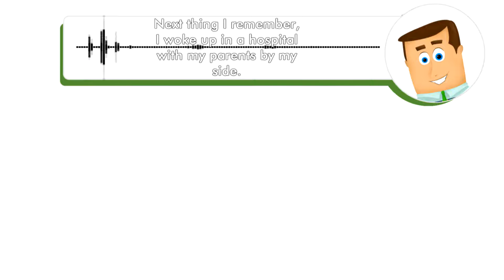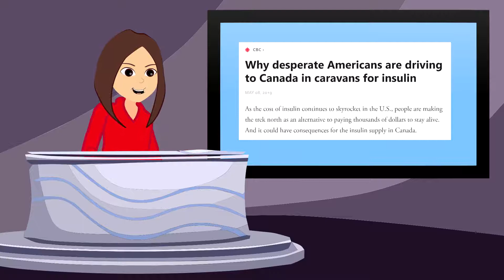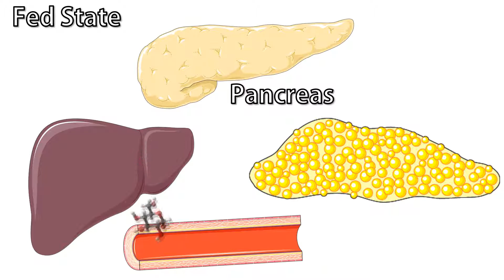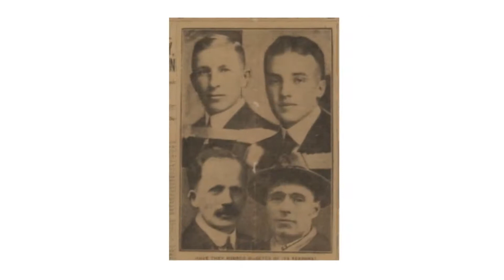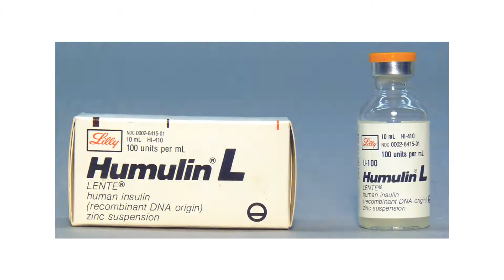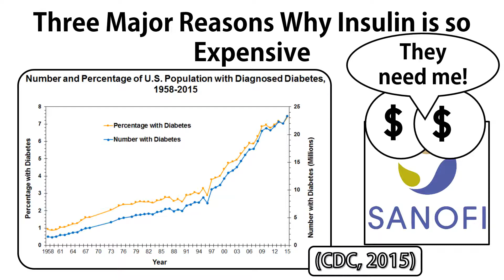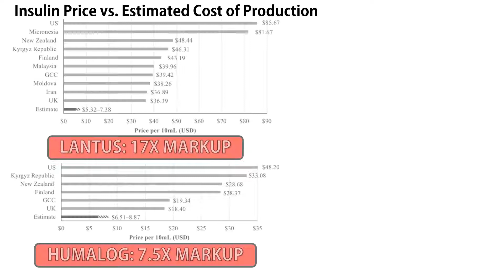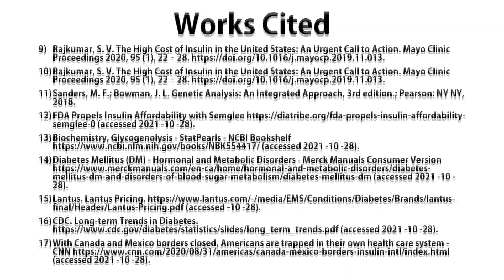Insulin is Cheap to Make. So How Come It's So Expensive?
Silas, a man with type 1 diabetes, is one of many diabetics in North America who is suffering from the high cost of insulin—but why? The patent to insulin was sold in 1922 for a single dollar, but now, although production costs only at most 8 dollars, a single vial can cost 85 dollars for a patient to procure. Every day, millions of people around the world rely on some form of insulin to manage their diabetes, but this high price prevents access to care that they need.

This video was made by McMaster students, Zayni-Dean Al-Azawi, Michael Celejewski, and Eunice Tunggal in collaboration with the McMaster Demystifying Medicine Program.

References

(1) Davie, E. Why desperate Americans are driving to Canada in caravans for insulin. CBC News, May 8, 2019. lin-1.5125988 (accessed 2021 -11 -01).

(2) Hu, C. With Canada and Mexico borders closed, Americans are trapped in their own health care system. CNN, August 31, 2020. (accessed 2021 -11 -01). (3) Galgani, J.; Ravussin, E. Energy Metabolism, Fuel Selection and Body Weight Regulation.

(4) Paredes-Flores, M. A.; Mohiuddin, S. S. Biochemistry, Glycogenolysis. In StatPearls; StatPearls Publishing: Treasure Island (FL), 2021.

(5) Diabetes Mellitus (DM) - Hormonal and Metabolic Disorders (accessed 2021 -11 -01).

(6) Kharroubi, A. T.; Darwish, H. M. Diabetes Mellitus: The Epidemic of the Century. World J Diabetes 2015, 6 (6), 850–867.

(7) Hegele, R. A.; Maltman, G. M. Insulin’s Centenary: The Birth of an Idea. Lancet Diabetes Endocrinol 2020, 8 (12), 971–977.

(8) Bowman, J. L.; Sanders, M. F. Genetic Analysis: An Integrated Approach, 3rd Edition, 3rd ed.; Pearson, 2019.

(9) Gotham, D.; Barber, M. J.; Hill, A. Production Costs and Potential Prices for Biosimilars of Human Insulin and Insulin Analogues. BMJ Glob Health 2018, 3 (5), e000850.

(10) Rajkumar, S. V. The High Cost of Insulin in the United States: An Urgent Call to Action.

(11) Long-Term Trends in Diabetes. April 2017. Centers for Disease Control and Prevention, 2018. (accessed 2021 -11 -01)

(12) Kim, A. P.; Bindler, R. J. The Future of Biosimilar Insulins. Diabetes Spectrum 2016, 29

(13) Yan, K., Bell, J, Sommi, A.FDA Propels Insulin Affordability with Semglee. diaTribe Learn, August 2, 2021. (accessed 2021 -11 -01).

(14) Hegele, R. A. Insulin Affordability. The Lancet Diabetes & Endocrinology 2017, 5 (5), 324.